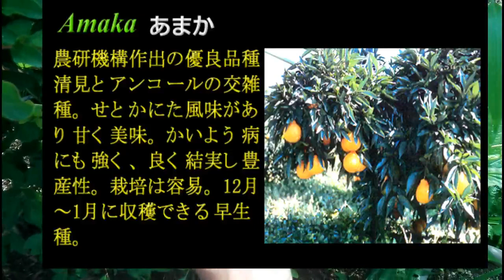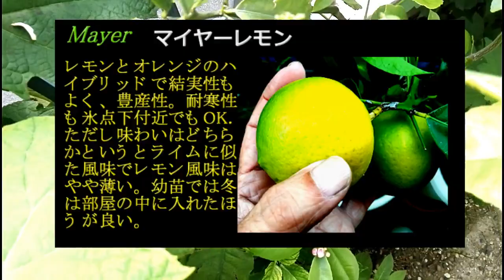【XYOSSIYのライフチャンネル】2023年６月下旬の様子 レモンなど家庭栽培柑橘類の様子、フェジョアトライアンフ＆クーリッジの開花と受粉（璃の香、リスボンレモン、マイヤーレモン、あまかなど）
各種ブドウ、イチジクは再度レポートしますが今回はレモンなど柑橘類の再開花などが始まっています。フェジョアのトライアンフとクーリッジが沢山花が付き開花しましたので一連のレポです。よろしくご覧ください。

2023年6月現在栽培している果実、植物は以下の通りです。各月にそれぞれの様子をUPしていますのでCH登録の上お楽しみくださいませ。
マンゴー：アーウイン、キンコウ、イエローマンゴー、玉文6号、紅キンコウマンゴー
ブドウ：デラウエア、ヒムロッドシードレス、ネヘレスコール、ニューナイヤガラ、ナイヤガラ2鉢、涼香、シャインマスカット、キャンベルアーリー、ポートランド、バファロー、セイベル9110、藤稔、ハニービーナス、ブラックオリンピア
フエイジョア：マンモス、ジェミニ、クーリッジ、プリティグリーン、トライアンフ
イチジク：ドーフィン、偽ダルマティ（海外の愛好家はアトレア―ノと言っている）、グッドール、フランダース2鉢、バナーネ、カドタ2鉢、セレスト、ホワイトゼノア(ブルンスウイック）、ドリーミィスィート、ヨルダン、ダルマティ2鉢、ロンドデボルドー
四季なりリュウガン、種無しライチ―、島津ライチ―
あまか（せとかに似た新種柑橘）
サクランボ：暖地サクランボ、紅秀峰、高砂、ナポレオン、ゆすらうめ
桃：あかつきネオ、大玉白鳳、ひめこなつ、日川白鳳
柘榴
パッションフラワー：インディゴドリーム、ティアラ、サンバースト、クリアスカイ、インセンス、バイオレットクイーン、アメジスト、デカイスネアナ、スターオブサービトン、ライラックレディ、ブル―ブーケ

Grape: Delaware. Himrod seedless .  Niagara. Shine muscat .Cambell Early .Suzuka   New Niagara Neherescol.Baffalo.Portland.Seibell9110. Fujiminori, Honey Benus.
Black Olympia
Feijoa :  Mammoth. Coolidge. Pretty green. Gemini.Triumph.
Lychee. Shimatu Lychee.Longan
Fig :Dauphine. Dalmatie . Kadota. Banane. Celeste.Whitegenoa.Dreamysweet
　　Gotte Dor.Flanders.Rhodos. Rond de Boutex .Jorden. Atreano??
Apricot:  Harcot
Passion fruit: Edulis
Passion flower: Clear sky.Incense. Tiara.Indigo dream Reflexflora
                Pru vida red. Sunburst .Violet Queen.
                Decaisneana. Star of Surbiton.Amethyst Ryliac Lady. Blue Bouque
Lemon: Mayer .Risbon.Rinoka.
Orange: Amaka
Kumquat (small orange)
Cherry: Takasago. Napoleon .Benishuuhou.UsuraUme